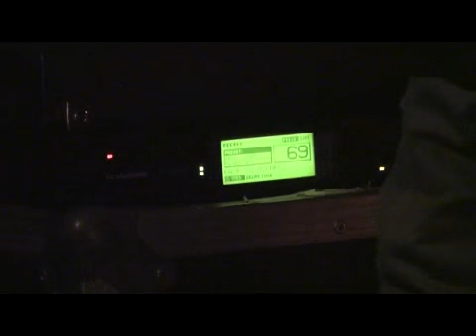05 - Kaki King - So Much for So Little (Live)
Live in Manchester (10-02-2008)